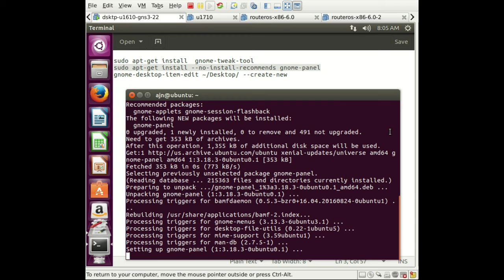Install desktop icon for GNS3